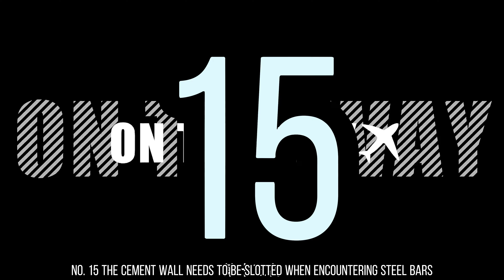二十七件难以置信的黑科技发明 最后两件智商最高